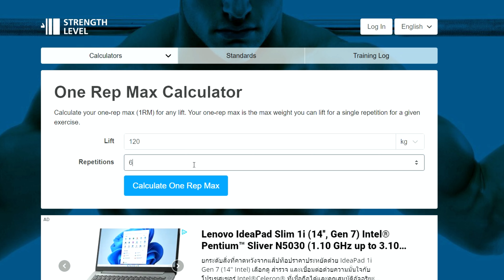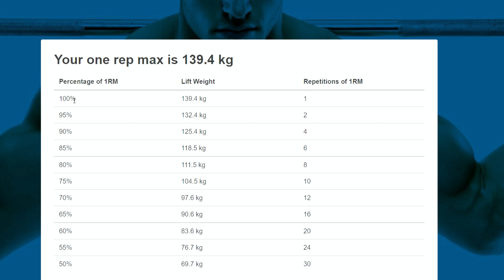Εκανες αυτο πριν ξεκινησεις progressive overload;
link για να βρεις την 1 rep max (μεγιστη επαναληψη) και τα υπολοιπα ποσοστα.